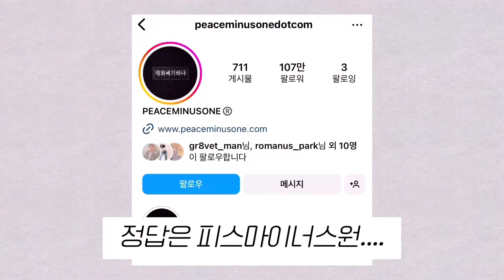강제 비혼주의, 여친 구하는 1인 가구 솔로로 사는 노총각들.. 노후준비 해야할까? 미혼,비혼,브이로그,싱글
30대 40대 혼자사는 모든분들, 그리고 둘이든 셋이든 가족들과 함께 사는 모든분들
우리 모두 행복하게 살아요~!! 모든분들 화이팅입니다!!
오늘은 30대 1인가구 노총각들의 진실한 이야기를 담은 브이로그 입니다.
헤헷~!! 미혼이지만, 비혼주의는 아니에요..타의에 의한 강제 미혼..ㅎ 혼자사는건 외룸움과의 싸움 입니다!ㅎ